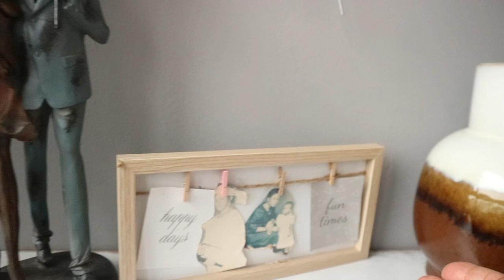EVENING AUTUNM DECORATE AND CLEAN WITH ME/ FALL CLEAN WITH ME + FALL DECORATING IDEAS